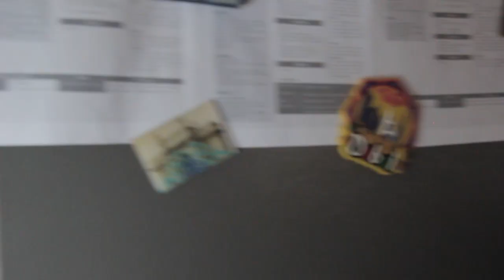The Key to Great Sex in Marriage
A great sex life is crucial to have a thriving marriage. I share the key to having great sex in marriage. These practical simulations will help you and your spouse enjoy the gift that comes with marriage! Get talking and get to making love!

0:00 - Intro
0:26 - The Key to great sex
0:50 - I feel sexually aroused by you when you do this
1:30 - When we are making love, I enjoy it when you do this
2:14 - When we are making love, I feel uncomfortable when you do this
2:58 - Light Bulb Moment with Lisa
3:16 - The surest turn off for me is when you do this
4:05 - The surest turn on for me is when you do this
4:46 - What you need to know about me when it comes to sex is this